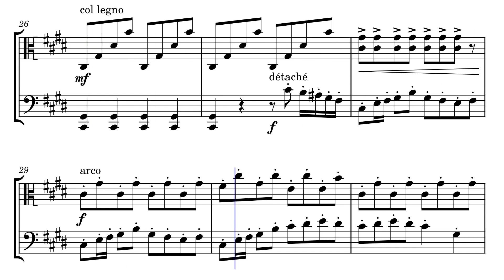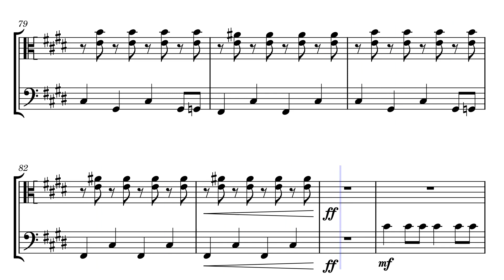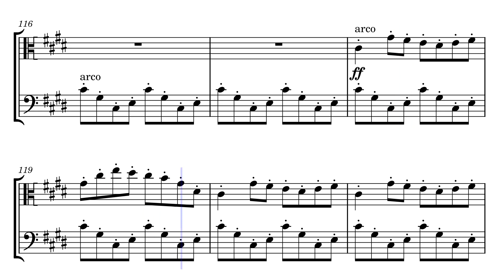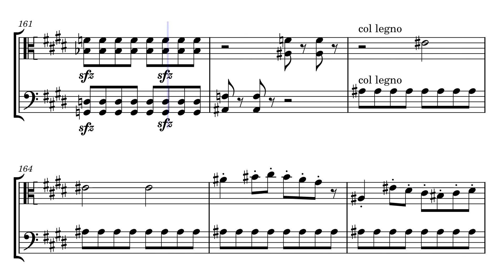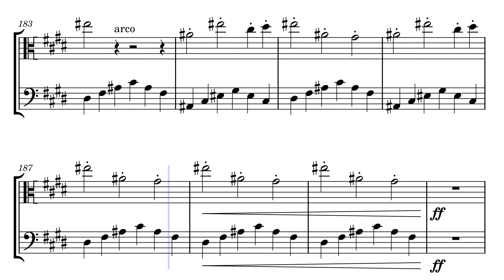Chinese Mission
Viola Sonata for Viola, numero dos

Viola and Cello
:3